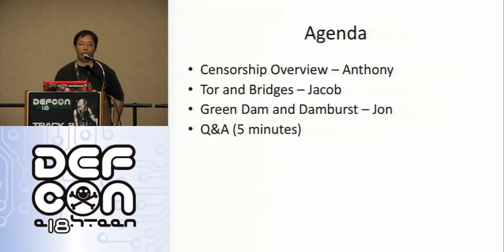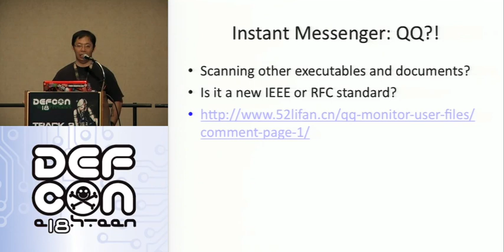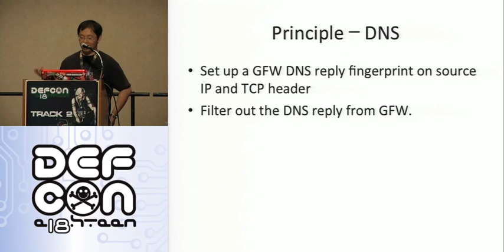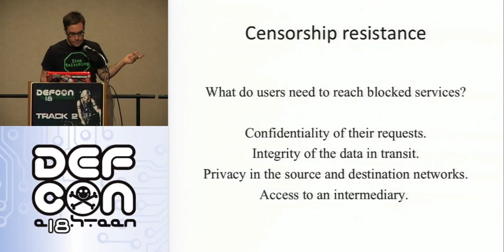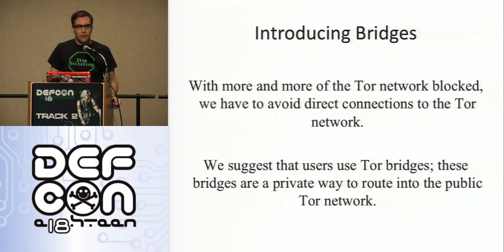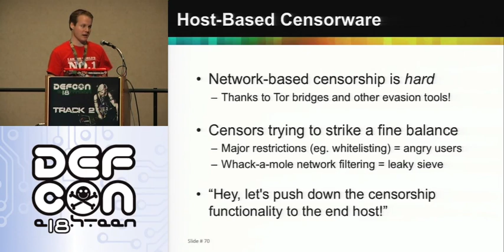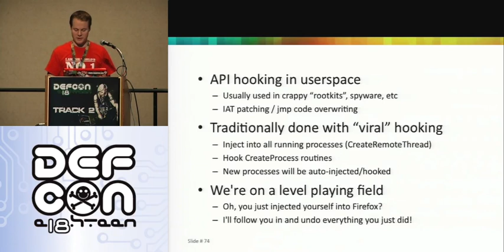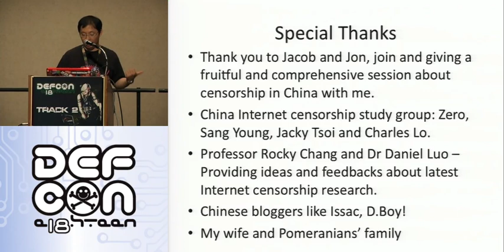Defcon 18 - Power of the Chinese Security - Anthony Lai Jake Appelbaum Jon Oberheide - Part.mov